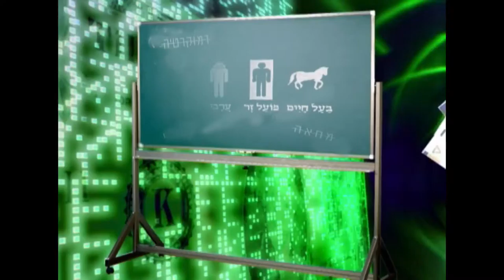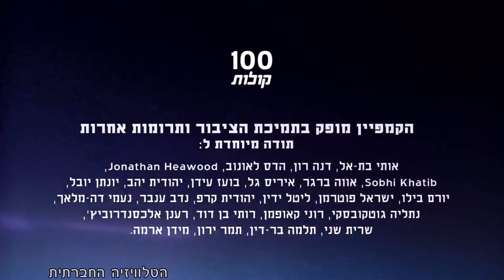מגזין 38 - אוקטובר 2016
מגזין המשודר בחודש אוקטובר בטלוויזיה בערוץ 98. במגזין לקט סרטונים מפרויקט 100 קולות, בו פלסטיניות ופלסטינים אזרחי ישראל מספרים על עצמם, דעותיהם וחוויותיהם.